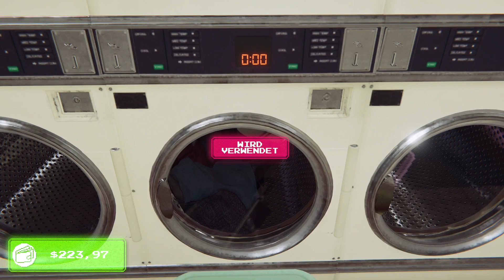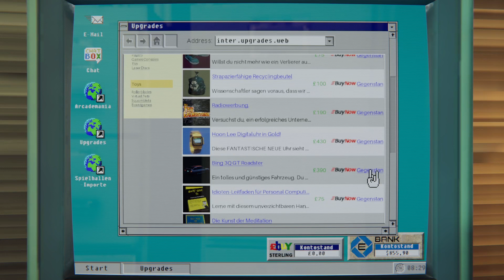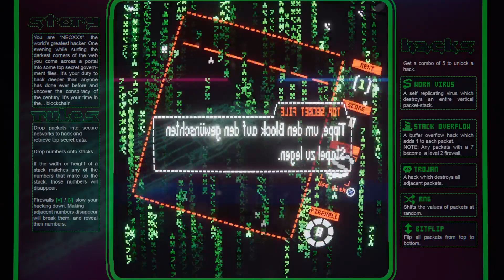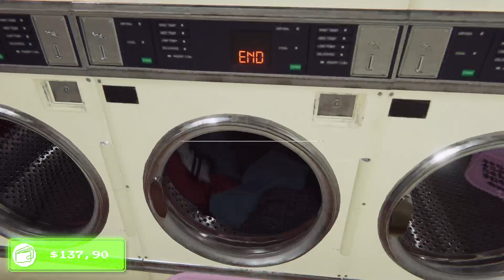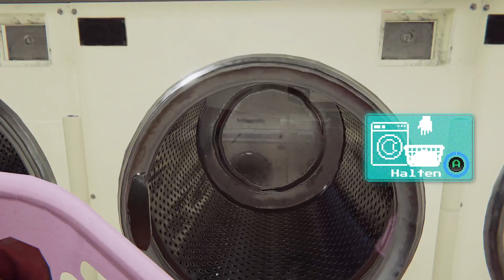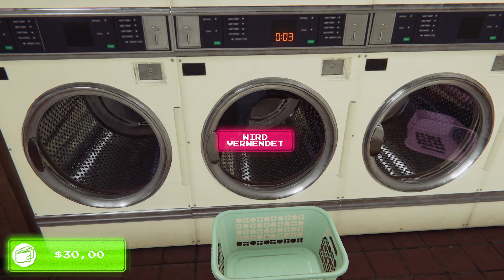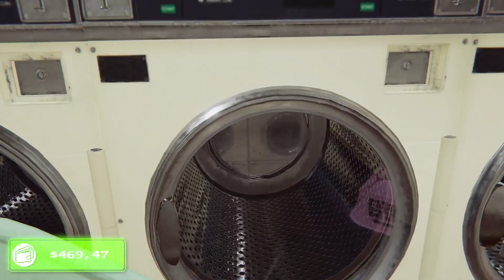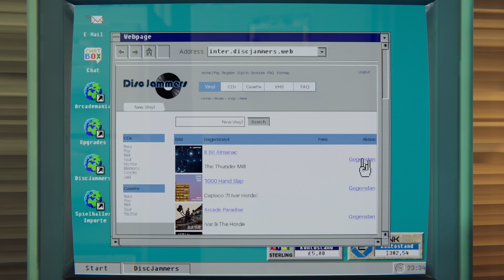Arcade Paradise | German | Gameplay 2